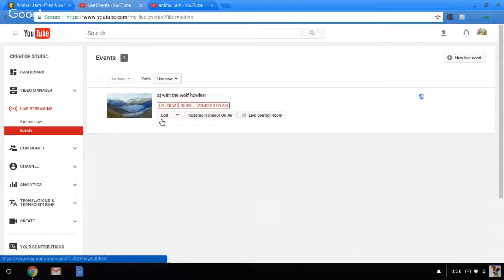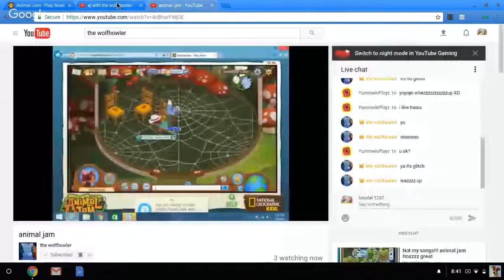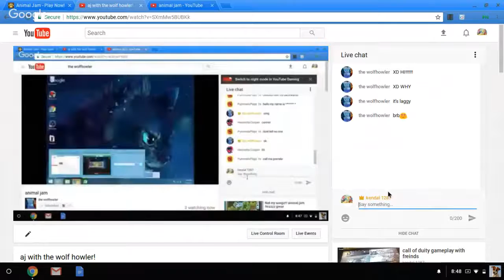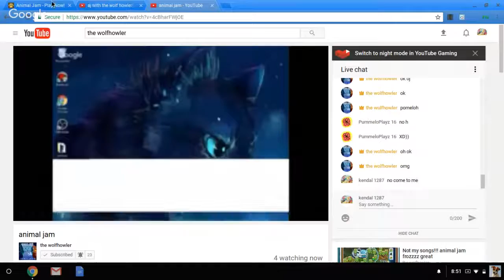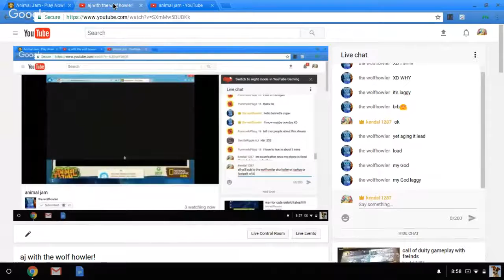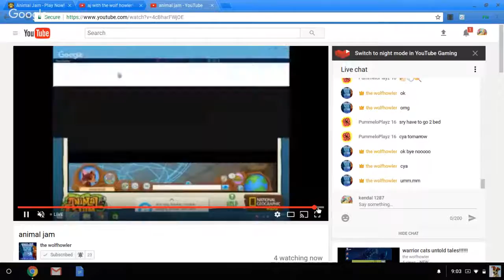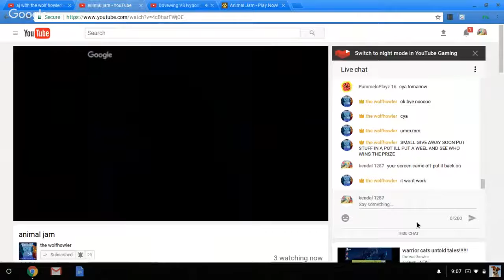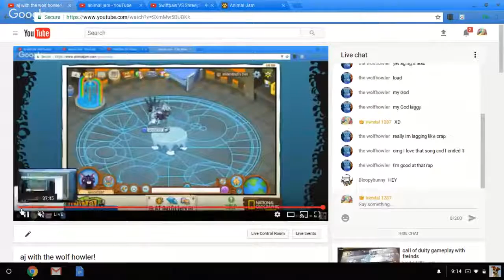aj with the wolf howler!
injoy this video with the wolfhowler!!